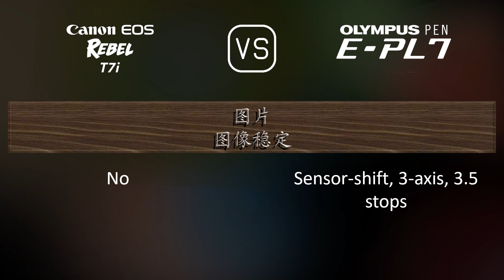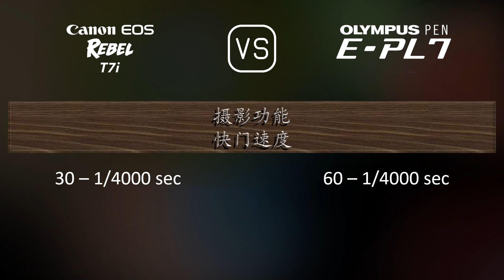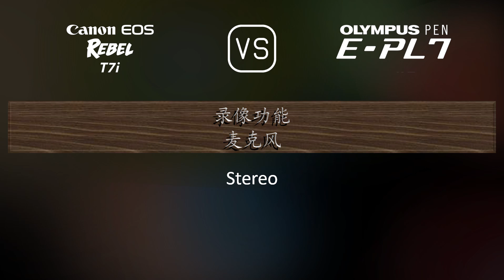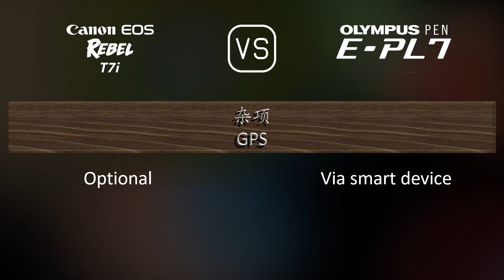Canon EOS Rebel T7i 与 Olympus PEN E-PL7 的规格比较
本视频是 Canon EOS Rebel T7i 与 Olympus PEN E-PL7 的功能概述和规格比较 (comparison of specifications)，希望对您有所启发。感谢您的支持。

00:25 推出
00:33 机身
00:40 传感器
01:01 图片
01:16 光学与对焦
01:41 屏幕
01:58 取景器
02:09 摄影功能
03:03 录像功能
03:17 贮存
03:20 连接性
03:45 物理特性
04:03 杂项